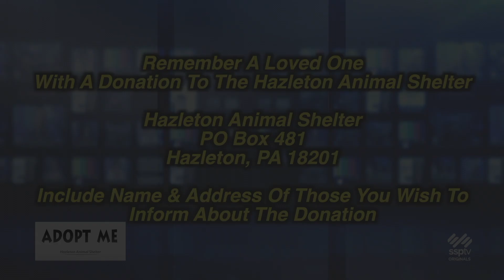SSPTV Community News - "Adopt Me" October 30, 2023